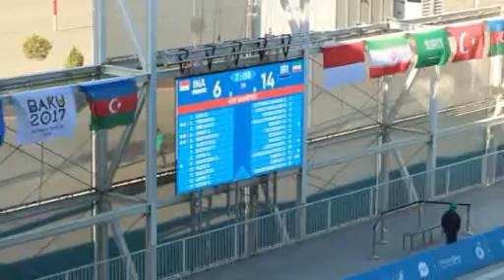Islamic Solidarity Games - Baku گزارش از بازی های کشورهای اسلامی - غلامرضا منگلی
Islamic Solidarity Games - Baku